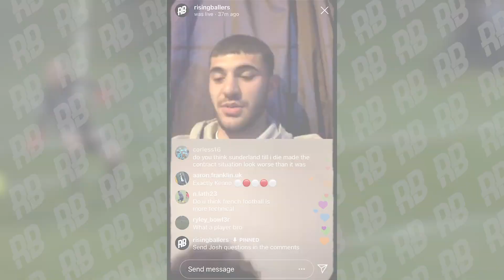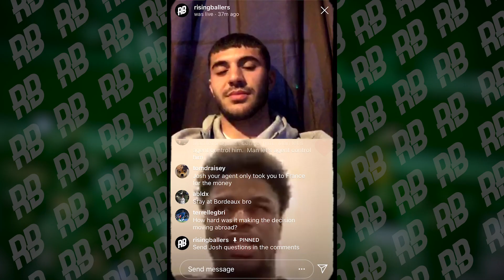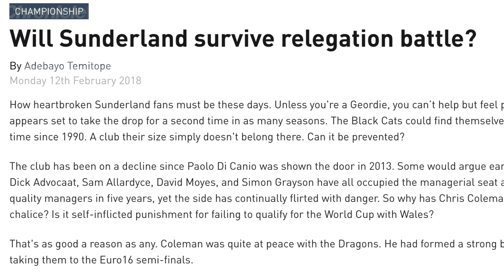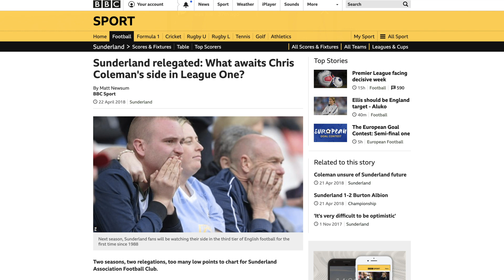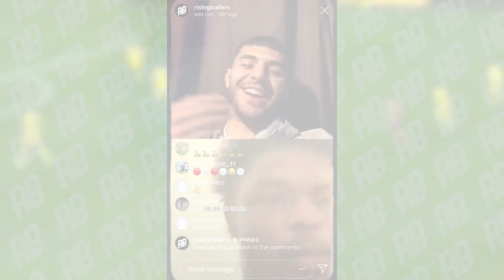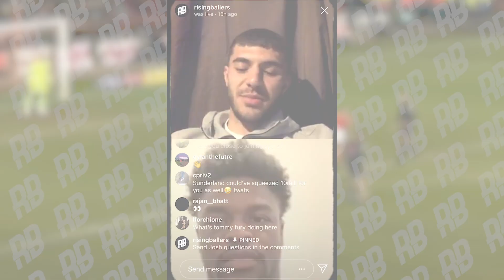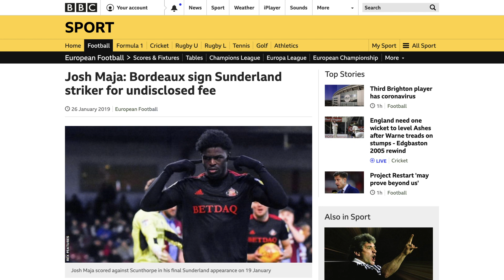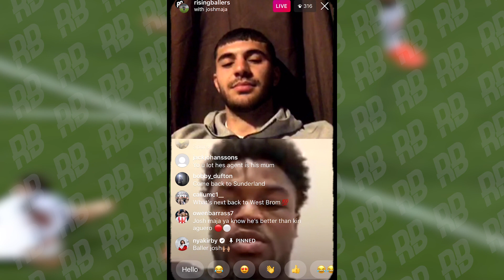MULTIPLE SETBACKS... I WAS NOWHERE | Josh Maja | Get2Know EP. 5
Get2Know... we hear from young ballers across Europe doing their thing. Next up is striker Josh Maja. Many of you will know him from Sunderland Till I Die... we know him as a young kid from South London who suffered setbacks & rejections at multiple clubs before making his name and becoming a pro footballer. Humble guy, big up Josh for taking the time to chat with us.

Rising Ballers: The official platform supporting youth footballers worldwide.